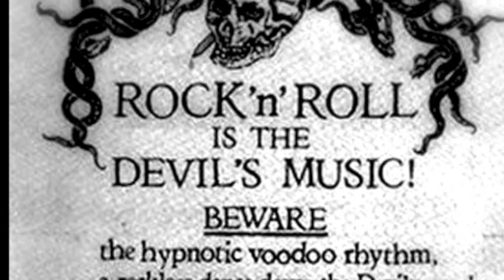Jaromir Löffler Retro-trip to hell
V tomto se totalita a kostel shodli